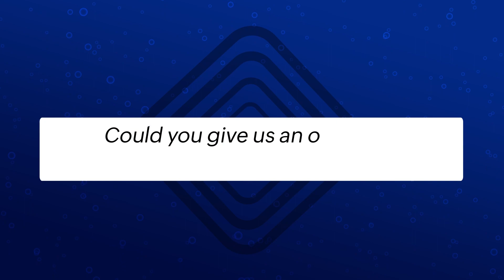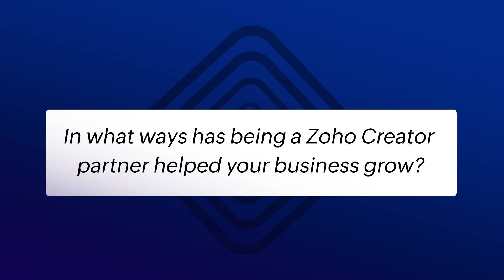Fristine Infotech embracing digital transformation with Zoho Creator | Zoho Partner testimonial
We had a short chat with leading Zoho Creator partner Pratik, from Fristine Infotech, to learn how his organization helps businesses embrace digital transformation via our low-code platform.

Through a series of quick-fire questions, Pratik shares his experience working with us and the impact it had on his business.